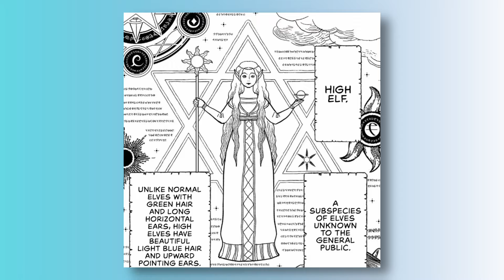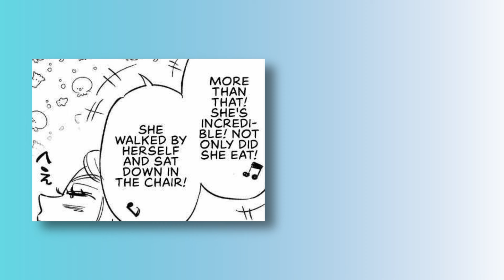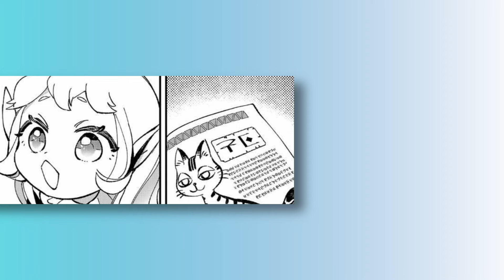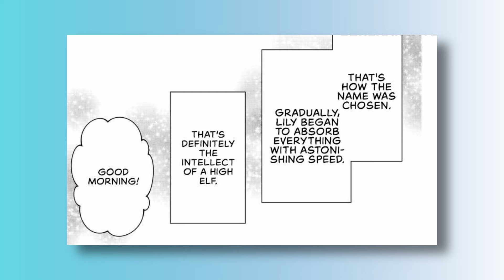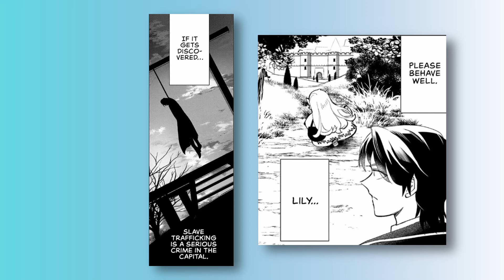OverPowered Mage Decides to Adopt a Cute Elf Who Turns Out to be a Prodigy (Manga REcap)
Sauce:Urenokori no Dorei Elf o Hirotta no de, Musume ni Suru Koto ni shita
MANGA REcap